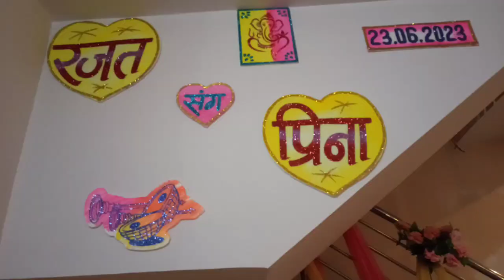Bhaiya Ki Shaadi 🎉 🎊 Haldi world's best haldi function ever....🥳 Dream Haldi Function🤟🤟🎉🎊🥳